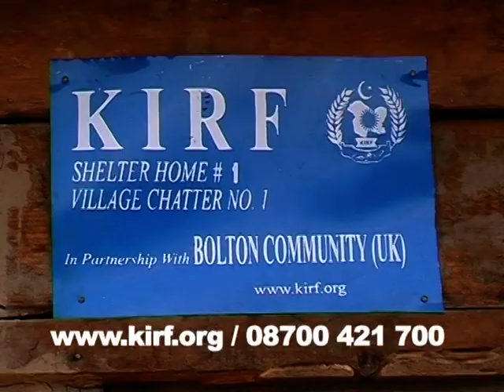KIRF Earthquake Appeal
KIRF Earthquake Appeal in 2006